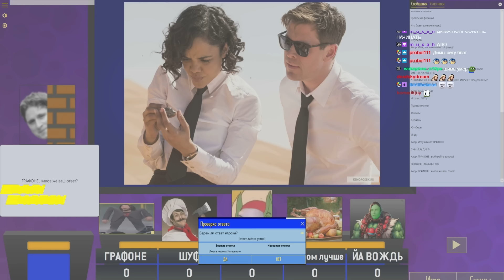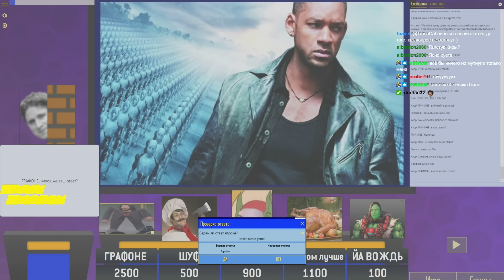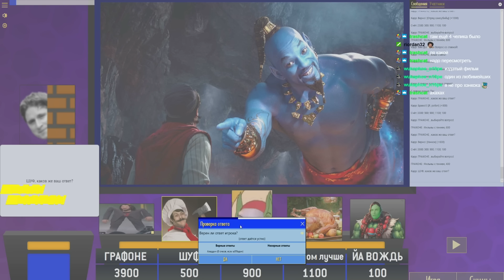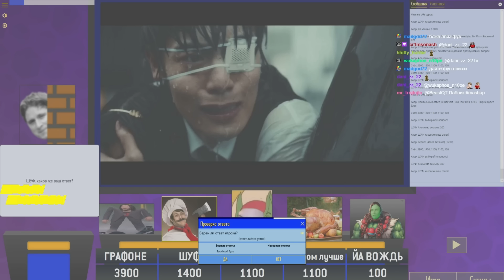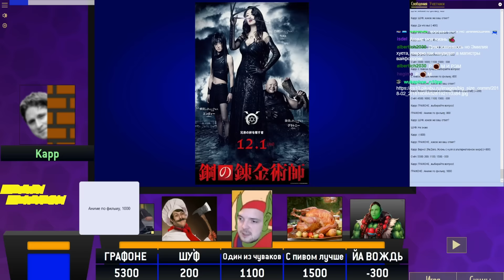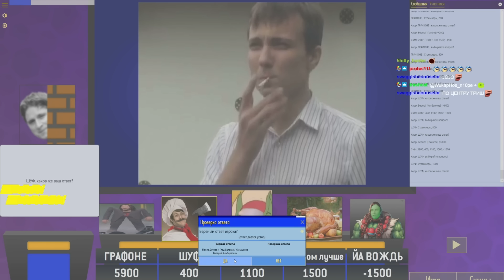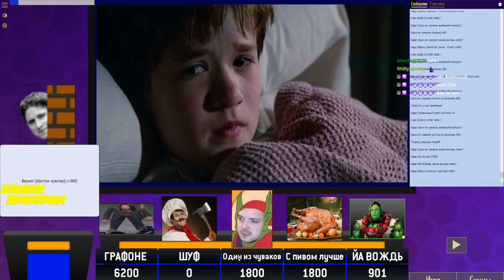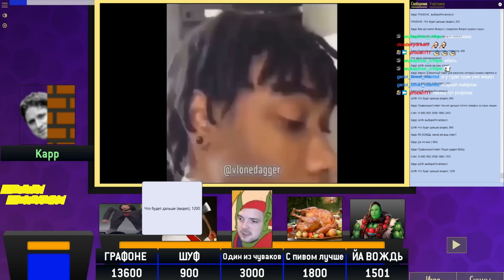СВОЯ ИГРА С БАНДОЙ (102) Цитаты из фильмов, фаргус, ютуберы